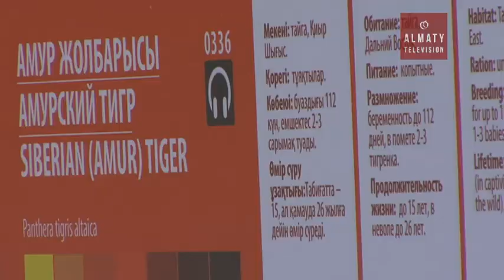Житель Астаны подарил амурского тигра Алматинскому зоопарку (23.08.16)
Амурского тигренка представили общественности. Причем история его появления в Алматинском зоопарке - почти детективная. Хищника местному зверинцу подарил житель Астаны, пожелавший остаться неизвестным.